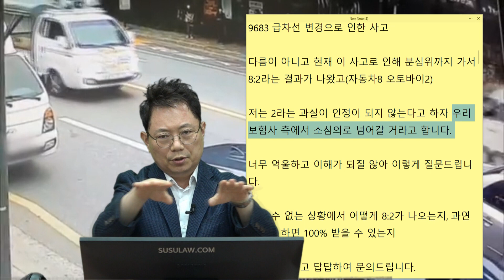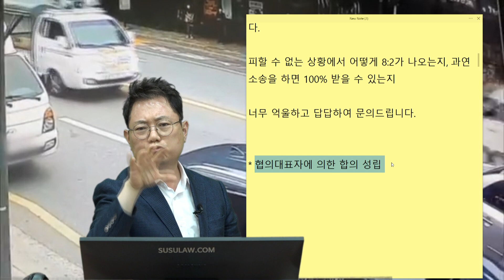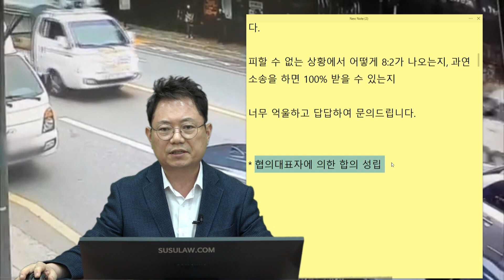7217회. 보험사 대표들끼리 80:20으로 합의했습니다. 인정해야 할까요? (feat. 협의 대표자에 의한 합의)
(b9683, CCTV는 모두 보고 있다!

편도 2차로 도로, 1차로 차량이 2차로로 꺾으면서 2차로를 달리던 오토바이와 사고.
CCTV 2개.

2차로에는 주차된 차들이 있음
오토바이가 달린 곳은 갓길이 아님. 2차로임.

"다름이 아니고 현재 이 사고로 인해 분심위까지 가서 8:2라는 결과가 나왔고(자동차8 오토바이2)

저는 2라는 과실이 인정이 되지 않는다고 하자 우리 보험사 측에서 소심의로 넘어갈 거라고 합니다.

너무 억울하고 이해가 되질 않아 이렇게 질문드립니다.

피할 수 없는 상황에서 어떻게 8:2가 나오는지, 과연 소송을 하면 100% 받을 수 있는지

너무 억울하고 답답하여 문의드립니다.

* 협의대표자에 의한 합의 성립
- 보험사 대표자들끼리 합의하고, 인정하지 않으면 없던 것이 되고 소심의로 넘어가게 됨.

소심의 결과도 맘에 안 들면 바로 소송을 가던지, 분심위 재심의로 가게 됨. 기왕이면 소심의 다음 바로 소송가는 것이 좋음.
재심의를 거치면 과실이 굳혀지는 경우가 많음

차로 변경하면서 동시에 깜빡이를 켠 상대차량의 100% 과실.